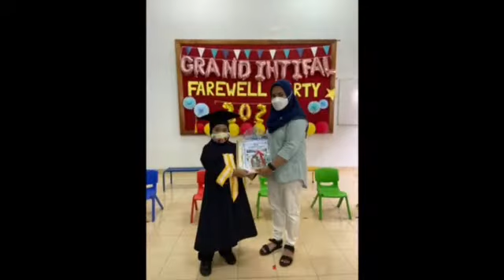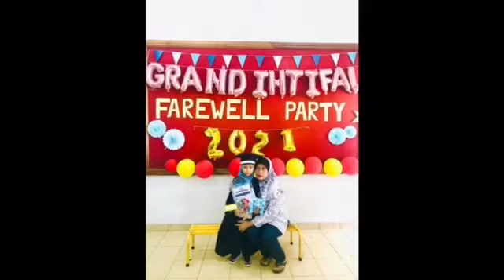IHTIFAL LC Surau 2021